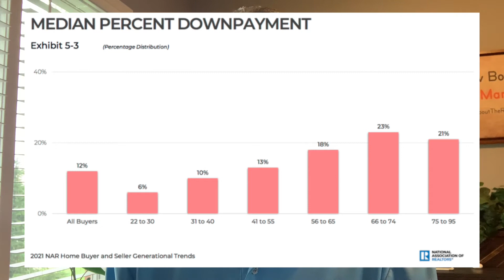Most Home Buyers Assume 20% Down | REALTOR Rant | Jason Gelios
I talk about how the majority of home buyers assume you need 20% down to purchase a home.

Signed real estate book copy requests: ItsAllAboutTheRealEstate.com

Hire Jason Gelios At ItsAllAboutTheRealEstate.com

About Jason Gelios REALTOR®
Jason Gelios is an award winning top producing REALTOR®, Expert Media Contributor with Community Choice Realty in Southeast Michigan. Author of the real estate book ‘Think Like a REALTOR®: A little book about buying and selling residential real estate through the eyes of a REALTOR®.

Creator of The AskJasonGelios Real Estate Show, contributor of expertise to the likes of Yahoo Finance and REALTOR.com, Jason educates aspiring home buyers, sellers and existing home owners tips and real world knowledge to help achieve their real estate goals. Jason is also a local speaker educating home buyers on the process of purchasing a home. He is known for his transparent and honest way of representing buyers and sellers so that they have a deeper understanding of the process and walk away feeling valued.

Whether you are purchasing a home for the first time or planning to sell your existing home for the most money possible, Jason will help you navigate through the entire process to keep it as simple and stress free as possible.

Jason Gelios is well supported by a team of financial and legal experts, qualified home inspectors, appraisers and other professionals if needed. "I’m confident you will enjoy my professional and enthusiastic style of doing business and my knowledge of the real estate market!"